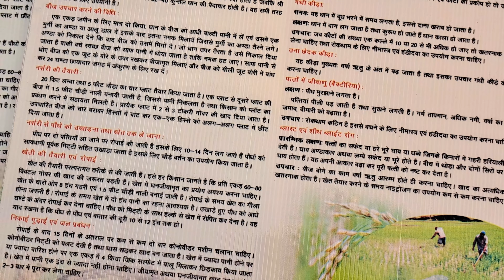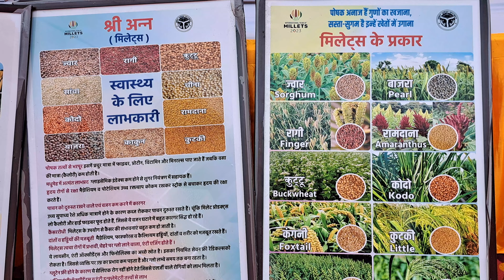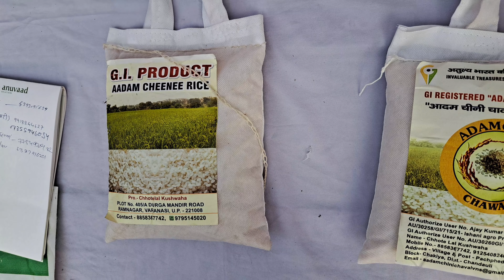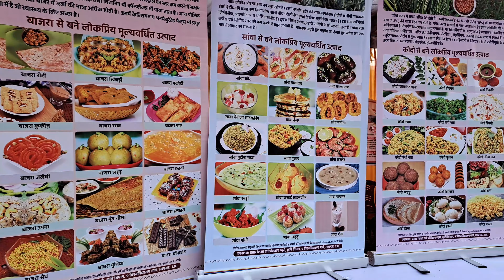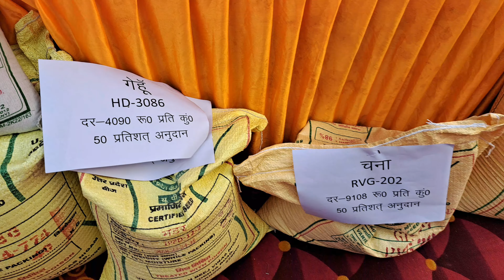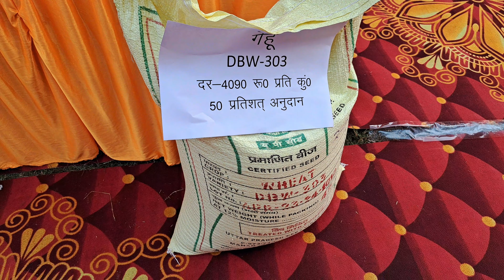कृषि वैज्ञानिकों द्वारा paraali प्रबंधन और कृषि यंत्र।